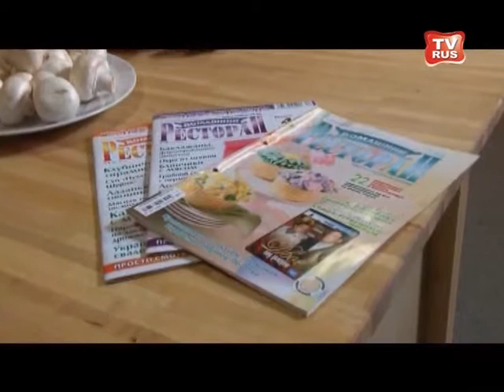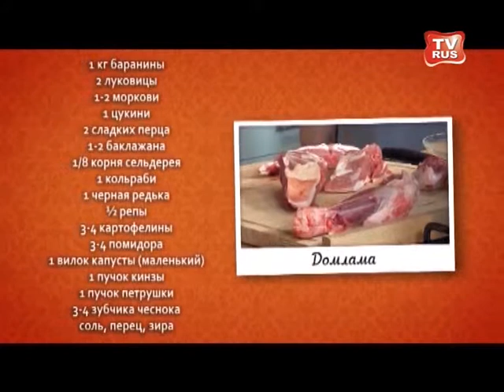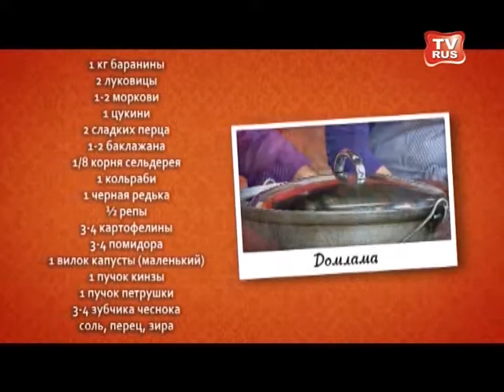Телеканал TVRUS Кулинарная программа "Третьим будешь?!".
Ведущие: Станислав Переверзев, Ирина Журавлёва.

Лучшие повара русской Германии, домашние хозяйки с любимыми рецептами, а также известные люди покажут свой мастер-класс приготовления вкусной еды. Простые, но интересные рецепты, рассказ о продуктах и блюдах, полезные советы,-- всё это в развлекательной и познавательной кулинарной программе "Третьим будешь?!".